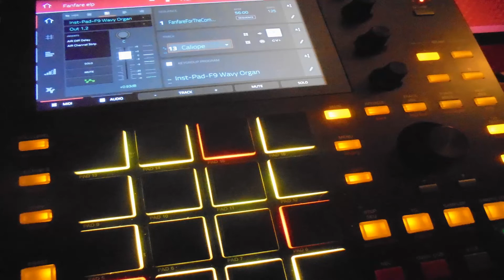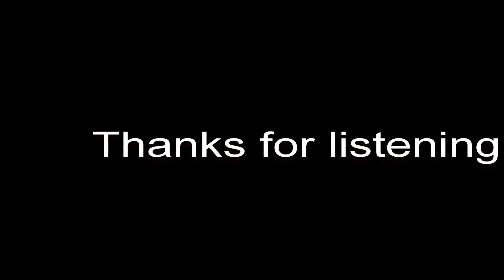Akai MPC One - Track 71 - Oxygene 12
Jean Michel Jarre's Oxygene 12 from his Oxygène 7–13 Album recreated on the MPC One using its inbuilt instrument plugins,  Hypesynth, Mellotron and Solina with a 808 drum track